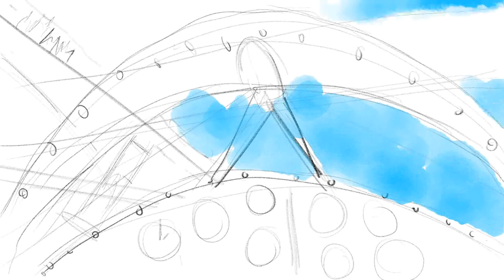San Francisco Bay from Aviat Ptts Special S2S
Virtual Travel Sketch from my Aviat Pitts Special S2S of San Francisco Bay using Adobe Fresco and Wacom One Tablet.